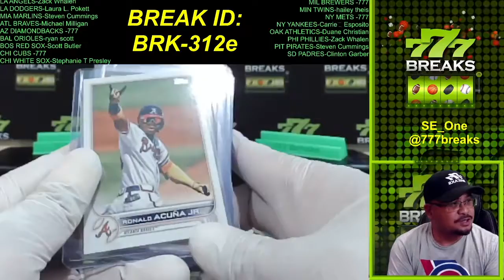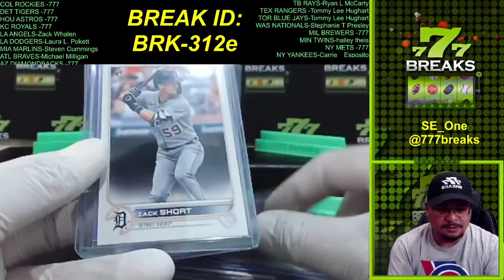BRK-312e Fire Focus